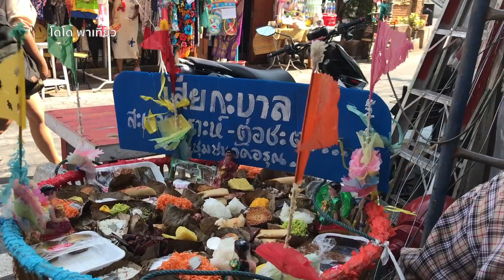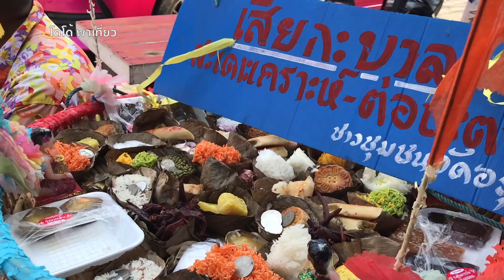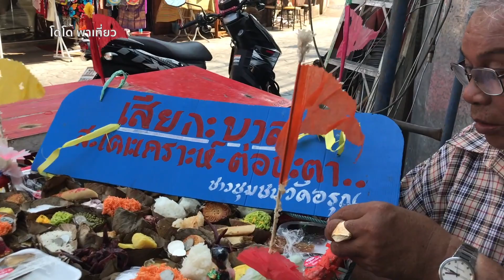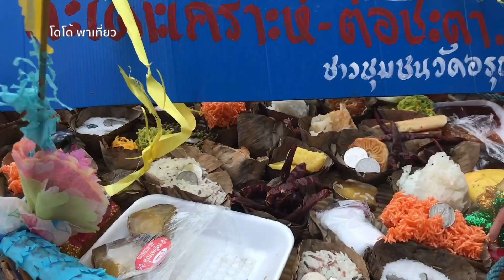ยายกะลี ตีกะลา แห่เสียกะบาล วันสงกรานต์ spirit offering left at a cross roads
เกี่ยวกับทางสามแพร่ง เพื่อสะเดาะเคราะห์ปัดเป่าโชคร้าย ก่อนขึ้นปีใหม่ไทย